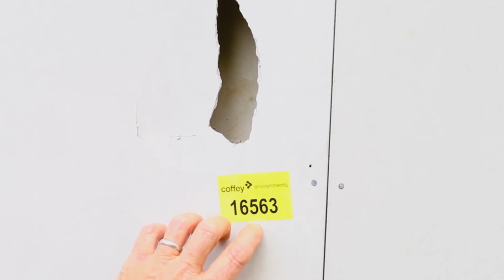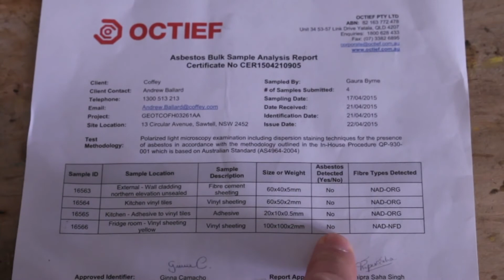¡Cuídate del Asbesto! | Demoliendo una casa | DIY | Serie de Constructor y Propietario. Episodio 4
Las voces de DIY For Knuckleheads en Español, han sido generadas por los programas de traducción superinteligentes de Papercup. En Papercup queremos ofrecerte los videos de tus canales favoritos en tu propio idioma, así que disfrútalos y disculpa cualquier error.